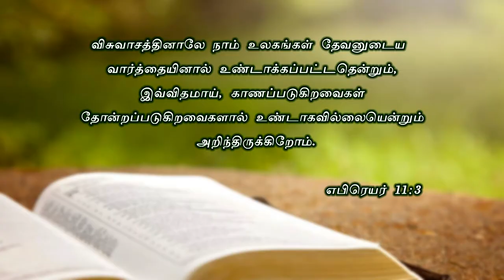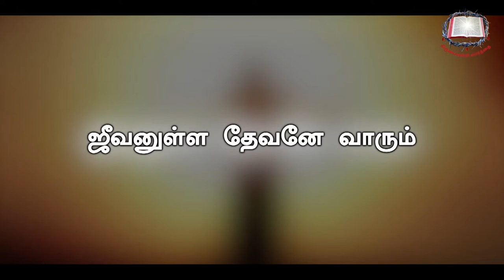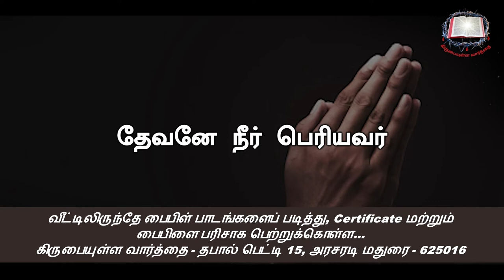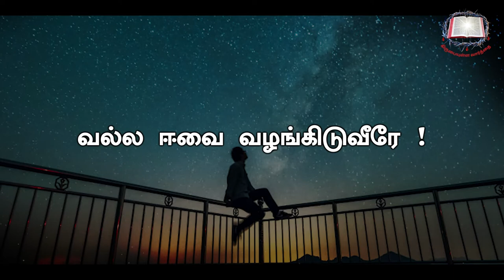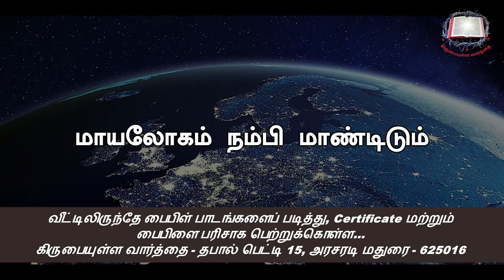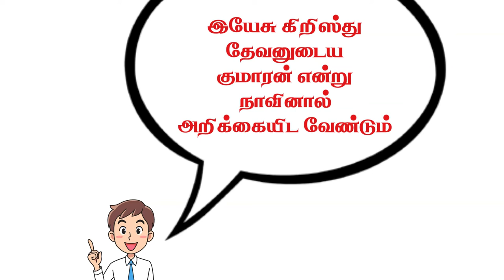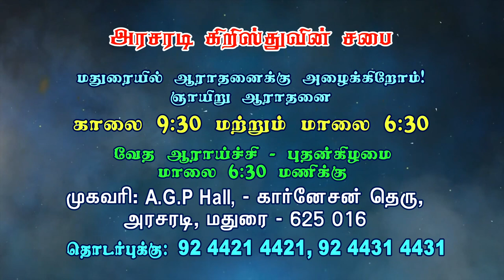ஒவ்வொரு நாளும் ஒரு யுகமா? |ஆதியாகமம் பாகம் - 6 | Bro. Philemon Rajah